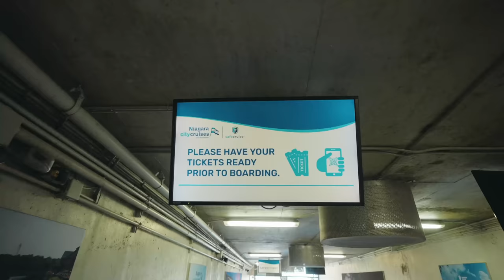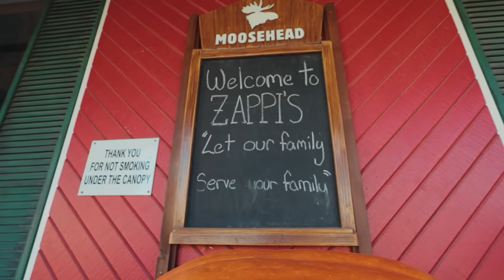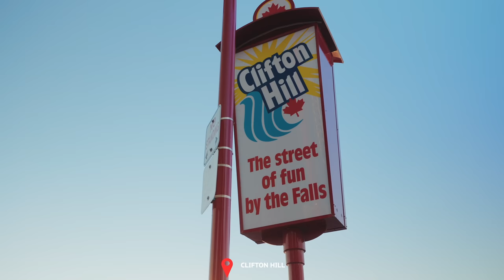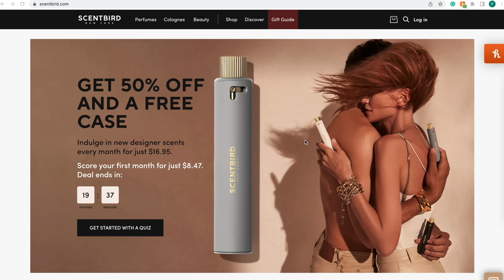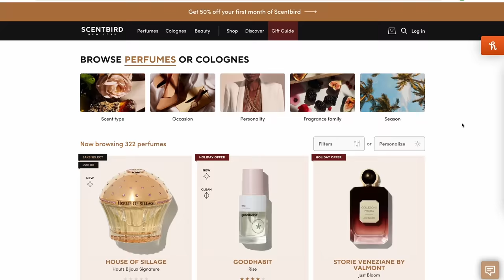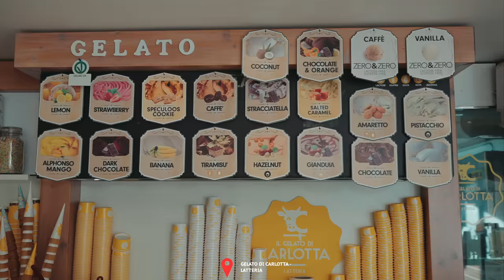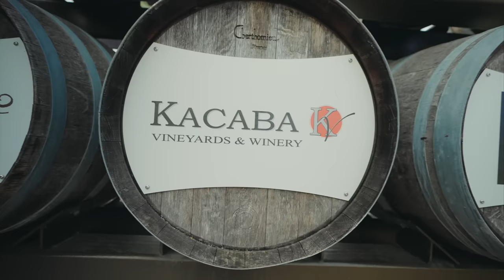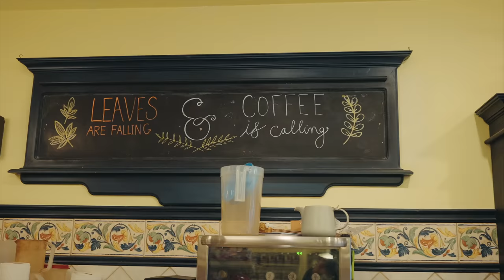Weekend Trip to NIAGARA & Downtown with Family| Things to do, Must watch! 2022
This is my weekend trip to Niagara Niagara Falls 2022